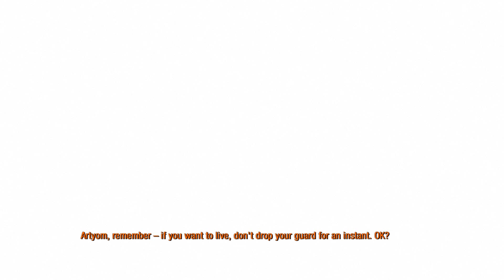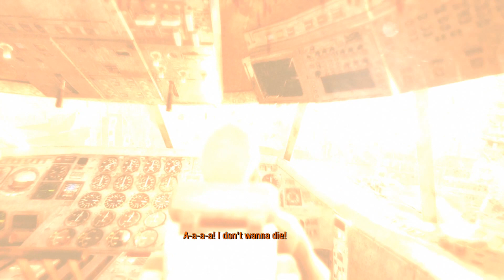Metro Last Light Redux Episode 6 (Urdu,Hindi)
Hello And Welcome To Gaming Diary,Metro Last Light Mana Matro 2033 Sa Phala Khale Or Record Ke The,Jis Ke Wajha Sa Mujha Phala Game Ke Story Maloom Nahi The.Metro 2033 GamePlay Available Ha Jo Ap Dakh Saqta Ha.Kyo Kah 'Last Light' Mana Phale Khale Or Published Bad Mah Ke Is Channel Mah To Kafi Cheazo Kah Mujha Maloom Nahi Tha.Umeed Zahir Karta Ho Apko Game-play Pasand Aya.Ap Page Ko Like And Subscribe Kar Kah Hosla-afzai Kar saqta Ha. Shukariya.

Metro: Last Light takes place in 2034, one year after the events of Metro 2033, following the ending of the original novel in which Artyom's missile strike against the Dark Ones — mysterious beings that seemingly threatened the survivors of a nuclear war living in the Moscow Metro — occurred.